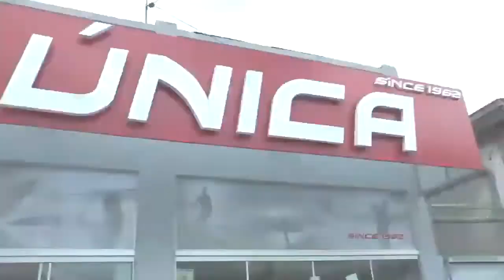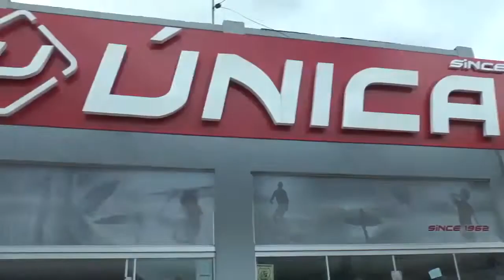LAGOA MAIS - Saiba como ter uma páscoa mais saudável.